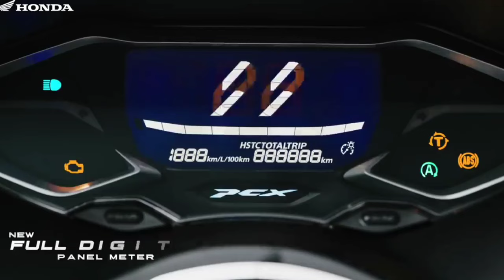matic apa yg kuat dan awet?